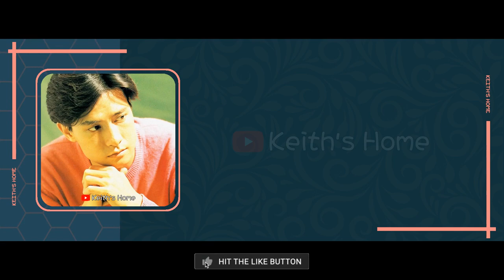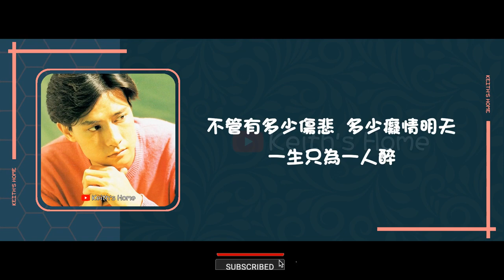劉錫明 Canti Lau | 一生只為一人醉 Intoxicated By One Person【動態歌詞】